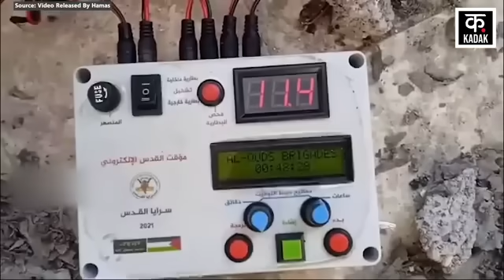Israel Hamas War: Al-Qassam Brigades Attack IDF Helicopter का Video| Rafah| Gaza | News18 Urdu